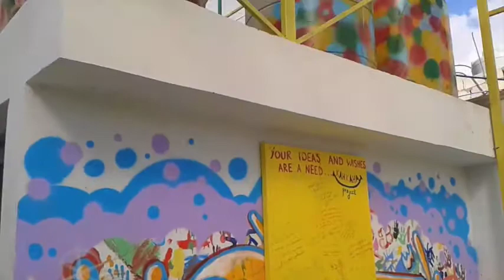kahkaha project full playground video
Kahkaha project aims to improve the living conditions of the kids in the Palestinian camps in Lebanon.
The idea for Kahkaha was born when we realised that children in the camps lack a space to play safely, away from the risks of electrocution, harassment and drugs.Through Kahkaha, these children will acquirE three skills: the ability to cooperate, to exchange and to participate in making a change.